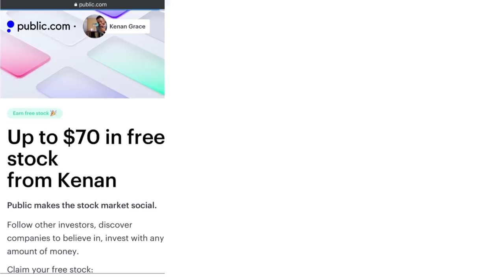AMC Stock | Their Deal is Blowing Up 🚀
AMC stock hycroft mining hymc